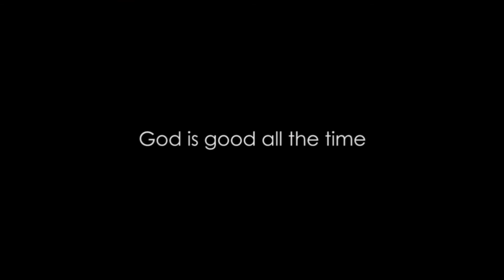Ana (Pre-debut video)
Ana Pre-debut